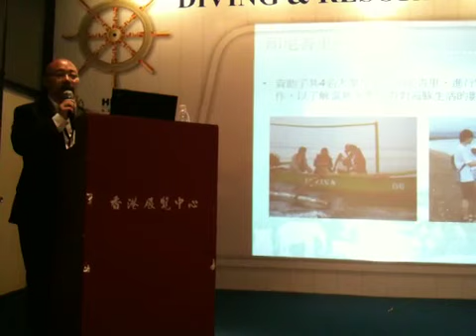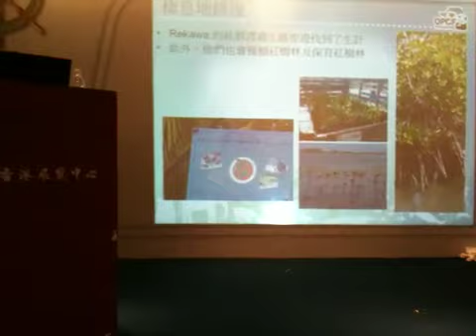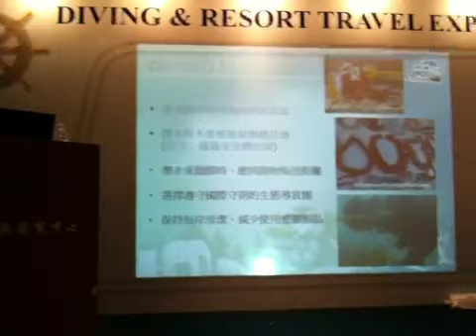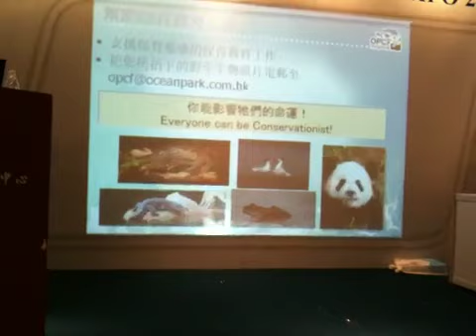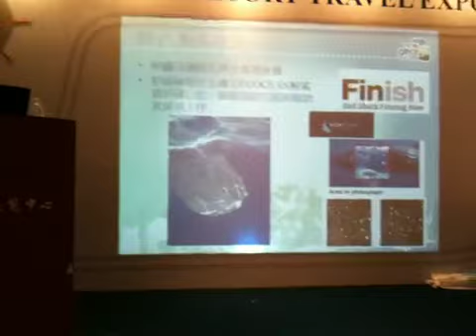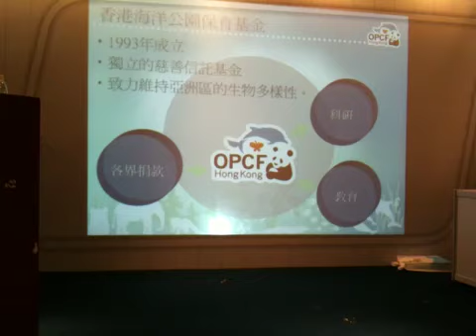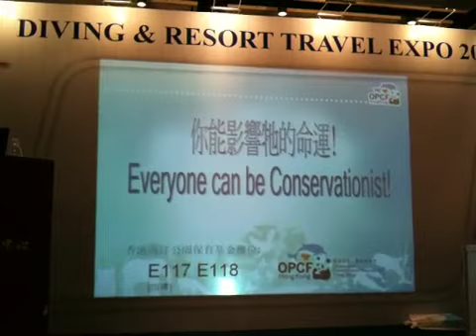Diving & Resort Travel Expo 2010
Diving Activity Hong Kong